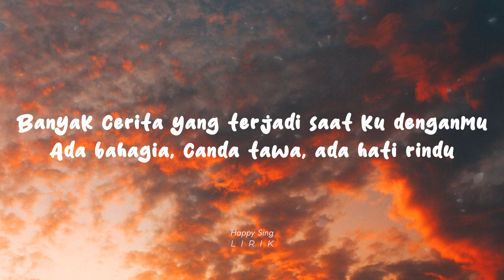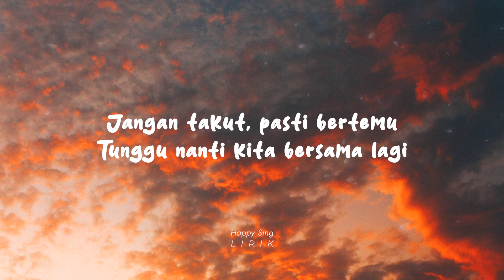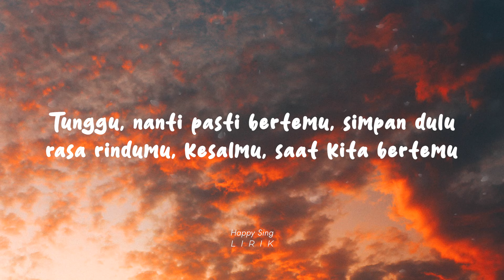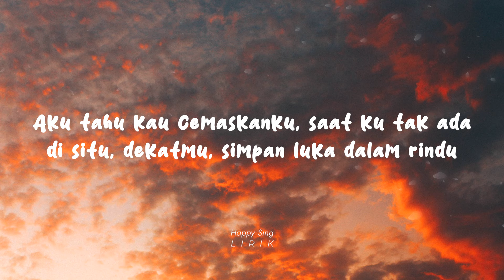Mahen - LDR (Lirik)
Mahen - LDR (Lirik) semua hak milik artis dan label asli.